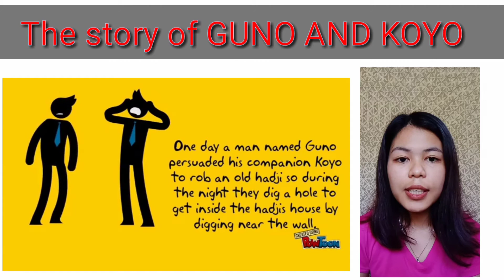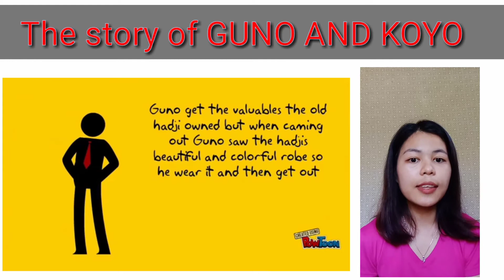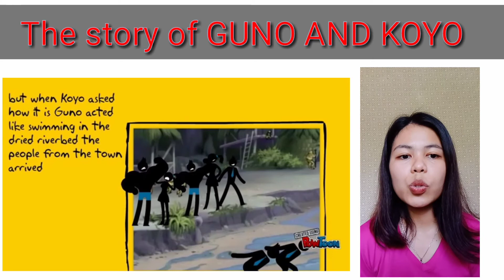THE STORY OF GUNO AND KOYO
Midterm Output in World Literature 1